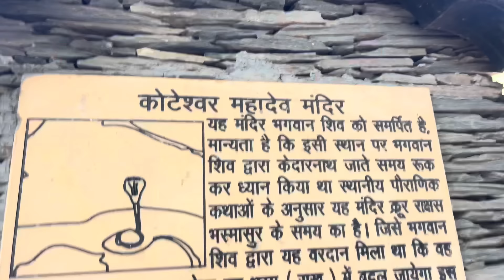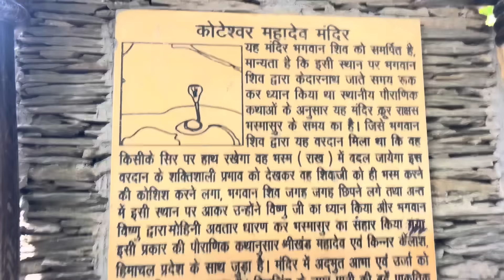बहुत Time के बाद पूरा परिवार एक साथ गया घूमने 😍 | Tarahul Vlogs🌴